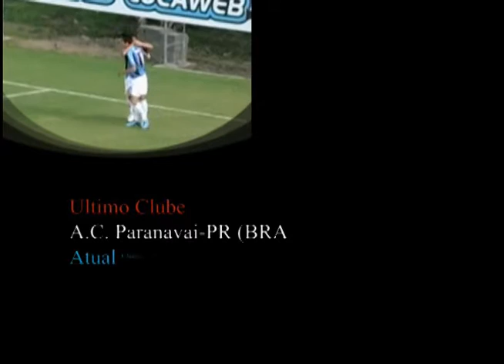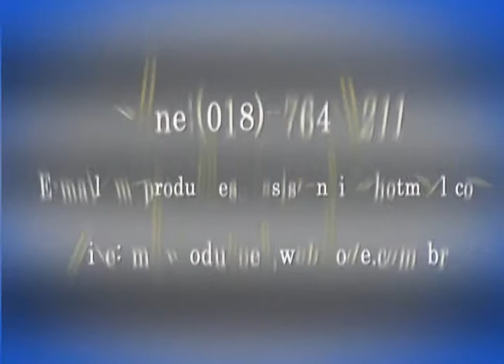Video Ewerton Avila Zagueiro Defender 2011